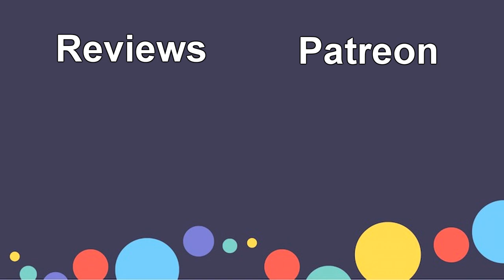Control All Side Missions Walkthrough (Locations & Solutions)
All Missions In Order:

-A Merry Chase 00:05
-What A Mess: Burn The Trash 01:41
-A Captive Audience 03:10
-A Good Defense 05:17
-Fridge Duty 06:37
-Langston's Runaways 09:19
-Old Friends 19:29
-Self-Reflection 25:00
-What A Mess: Talk To the Plants 29:34
-What A Mess: Clear The Mold 31:00
-What A Mess: Clear The Clog 32:30
-What A Mess: Even More Mold 36:03
-What A Mess: Take A Break 37:32
-Old Growth 38:35
-Mold Removal 44:41
-A Matter Of Time 48:26
-The Enemy Within 52:54
-Mr. Tomassi 56:04